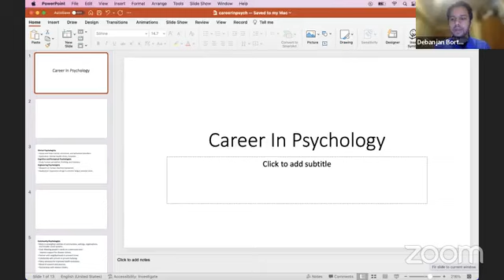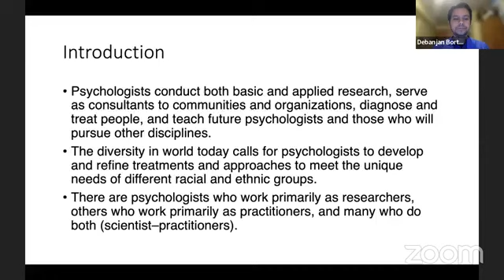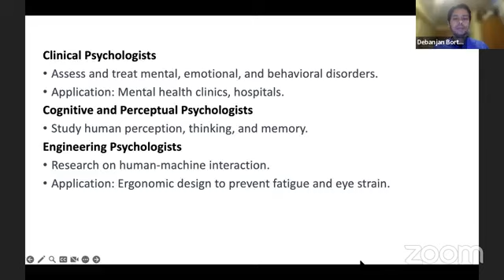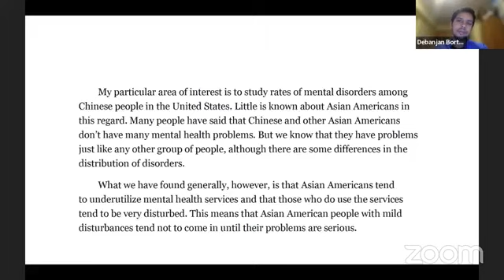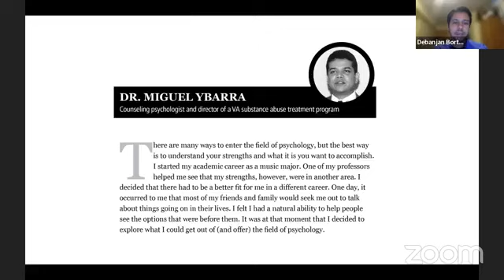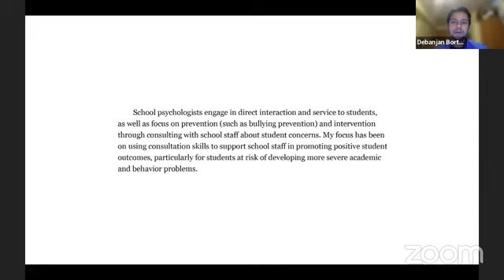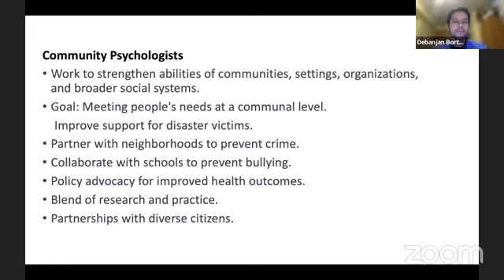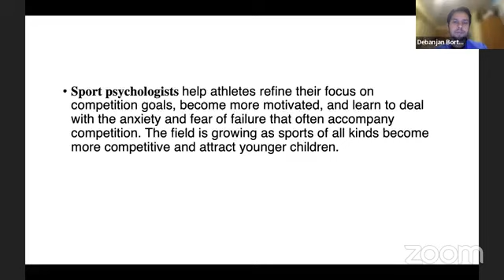career in psychology Education - DEBANJAN BORTHAKUR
The session will be graced by Debanjan Borthakur. Mr. Borthakur  is a research assistant at University of Toronto.Worked at University of Rhode Island. He is also a former Junior Research fellow at IIT Guwahati.

Currently doing research on social psychology, studying about the physiological response of the people while making decisions.Also doing work with artificial intelligence to show how we can use them in our day to day life.